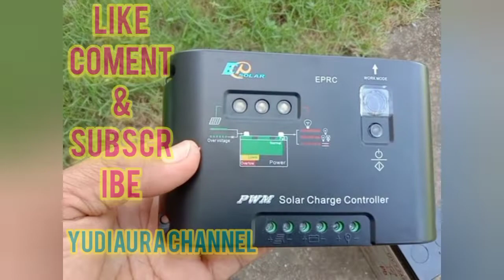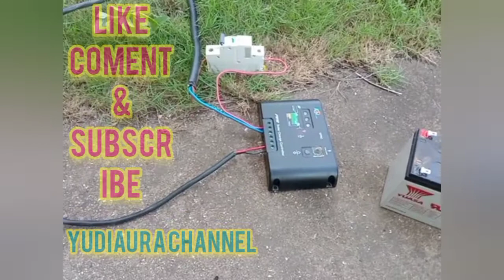Cara memasang solar charger controller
Cara memasang solar charger controller dengan mudah dan sangat simpel oleh sebab itu mari simak video tentang cara  memasang solar panel di rumah.atau pun di tempat tempat yang membutuhkan tenaga Surya.

Okey guys jangan lupa dukungan Subscribe nya, agar tidak ketinggalan dengan video video terbaru saya karna Subscribe itu gratis, terimakasih guys sudah menonton Video saya jangan lupa tonton video sebelum nya yaaa guys.

Nama Channel saya
Yudi Elektrik Channel

Terimakasih guys🙏🙏🙏